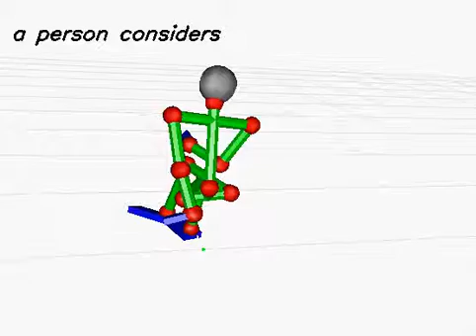20130613_684 (rank:0 4-gram)